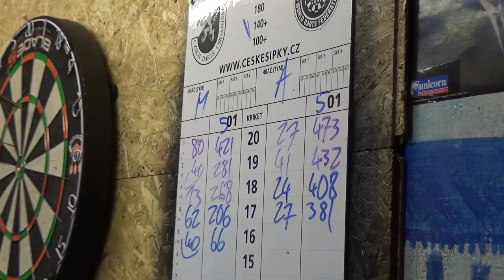Regionální soutěž v šipkách byla v Příbrami